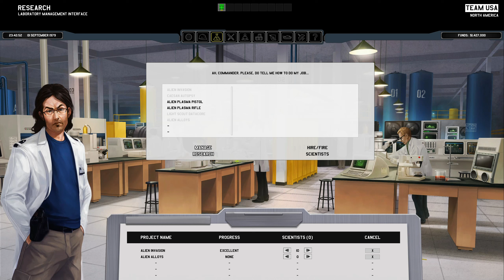Rex plays Xenonauts | 01 | Rookies lesson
Rex plays Xenonauts a tactical turn-based strategy game where you control a military organization defending Earth from an alien invasion. A fan re-imagining of classic X-Com. My first time playing.

Timestamp
04:01 | First mission